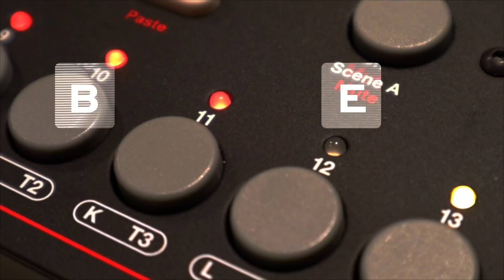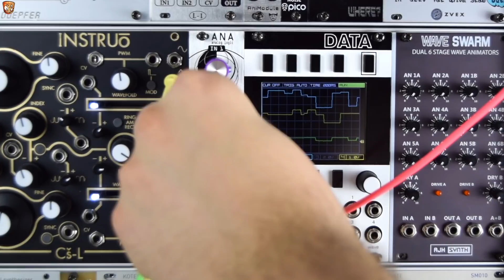Using logic to make melodies & harmonies // BETTER BLEEPS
In this BETTER BLEEPS video I go through using a logic module to create a third melody (playing against two existing melodic layers) that creates a related harmony that will continue to play in time with some random melodies. I'm using the Mystic Circuits ANA to take two random melodies and give us the third related random sequence from the MAX or STEP functions.